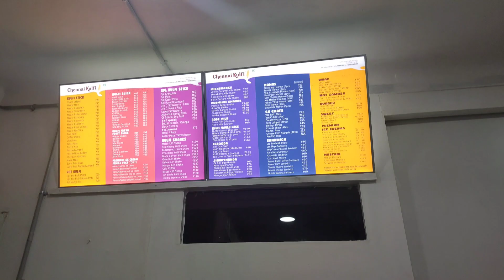chennai kulfi 🍦icecream shop 🍨/ beauty crafts /🥰😋😋